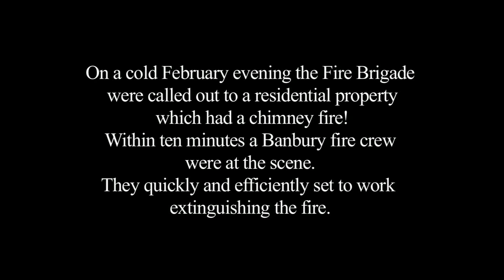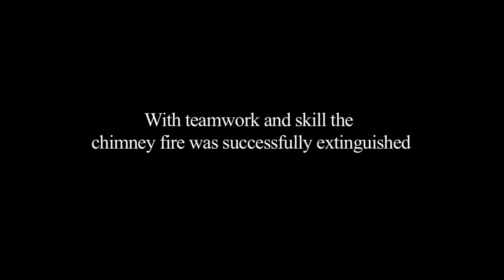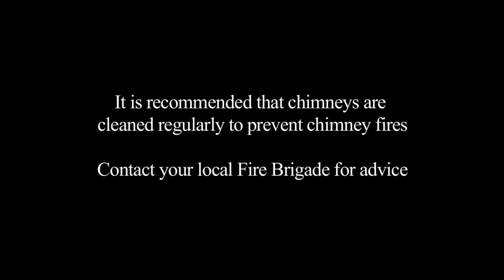Chimney Fire Fire Brigade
A short film about the chimney fire at my house in February 2018. Filmed and produced by Richard Valdambrini 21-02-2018